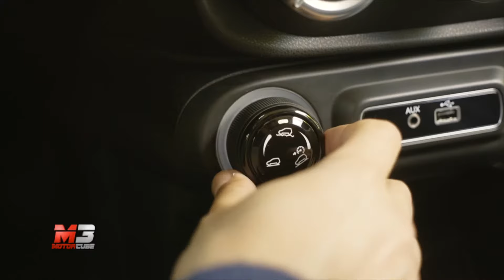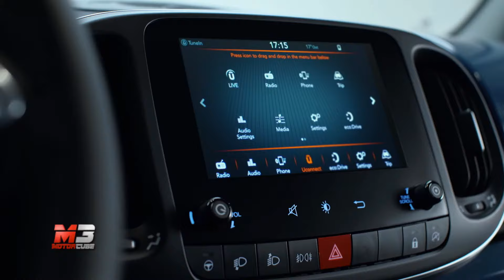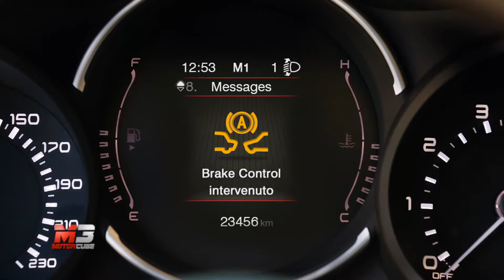NEW FIAT 500L 2017 - FIRST TEST DRIVE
Le immagini della nuova 500 L: mette in mostra un nuovo look.